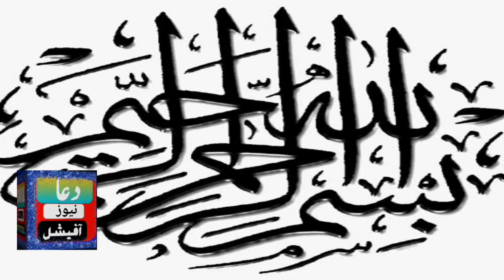KAM KERNA NAHI VOTE MANGNA HAIN|THE VOTES ARE COMING|DUA NEWS OFFICIAL#pmln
ASSALAMUALAIKUM
    DEAR FRIENDS
MNA AUR MPA HAZRAT VOTE MANGNY A JATY HAIN KAM KERNA NAHI VOTE IN KO CHAYE BUS AWAM KO ZALEEL KERNA KOI ROADS KOI HOSPITAL KOI SCHOOL GOVERNMENT KI TARAF ST TAKY HAMARA VOTES WASTED NA HO LOAN YE PAKISTAN PER AUR ZIYADA KERTY JARAHY HAIN AUR OTARNA NAHI HAIN ES LEYE WESY MEHANGAI BHOUT ZIYADA HOTI JARAHI HAIN AB ES KO CONTROL KERNA HO GA
ALLAH HAFIZ